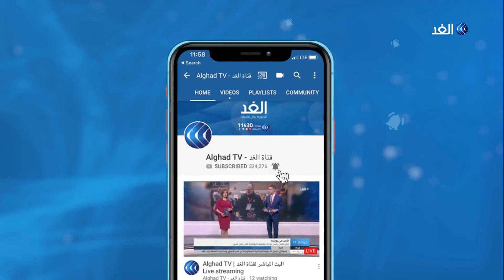شاهد | قوات الجيش السوري وقوات الأمن الداخلي بالشمال تتجه نحوالشريط الحدودي مع تركيا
توجه فوج من الجيش_السوري بالتنسيق مع قوات الأمن_الداخلي إلى الشريط الحدودي السوري التركي للانتشار من قرية دلافي كرا الى عين ديوار في المثلث الحدودي السوري التركي العراقي .بالتزامن وقعت اشتباكات عنيفة بين قوات سوريا_الديمقراطية والجيش السوري من جهة و#الجيش_التركي في زركان بريف درباسية... المزيد من التفاصيل مع مراسلة الغد من القامشلي ناز السيد، عبر الفقرة الإخبارية.